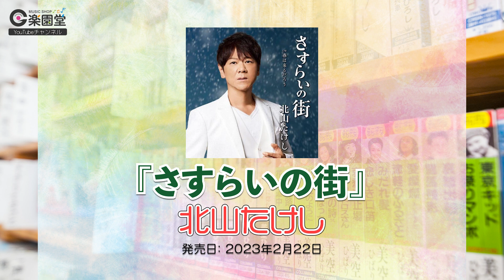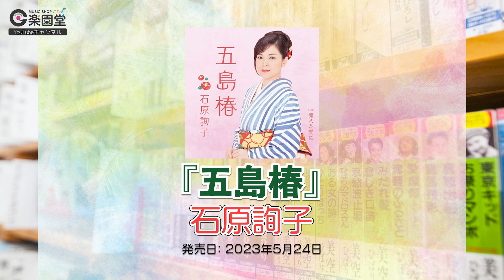演歌・歌謡曲 週間売上げランキング ベスト30 2023年5月29日〜6月4日 @楽園堂 オリコンランキング調査協力店